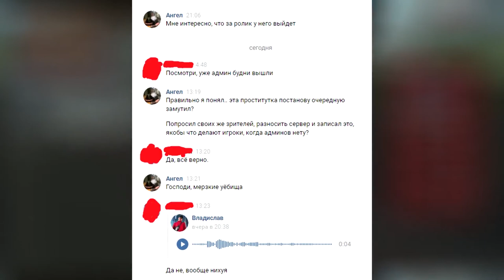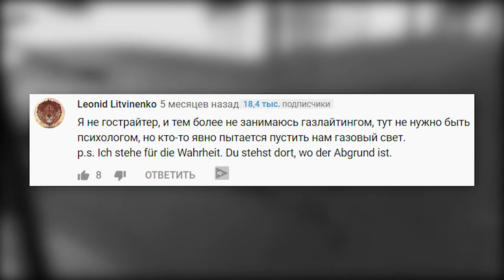КАЖЕТСЯ МЫ СТАЛИ ЗАБЫВАТЬ - ПОСТАНОВА PAVLOV в GTA SAMP